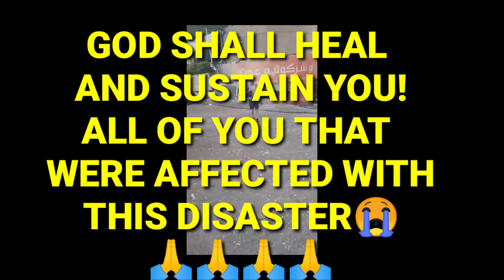LEBANON EXPLOSION VIRAL/LET US PRAY FOR THEM /PRAY FOR THEIR HEALINGS/ MARIDAL'Z T'VLOGS